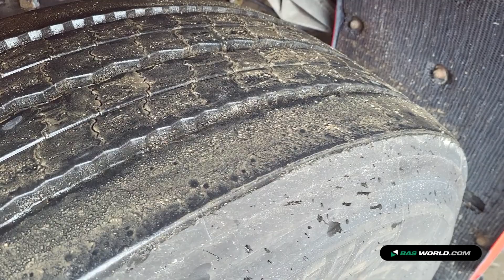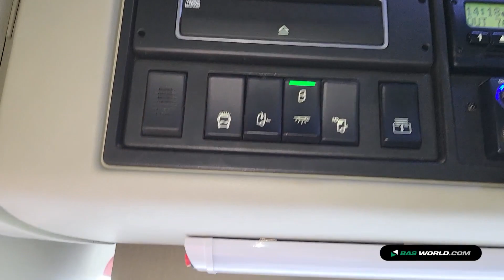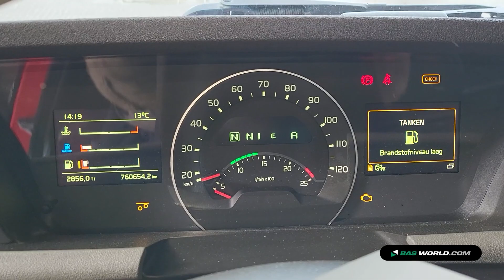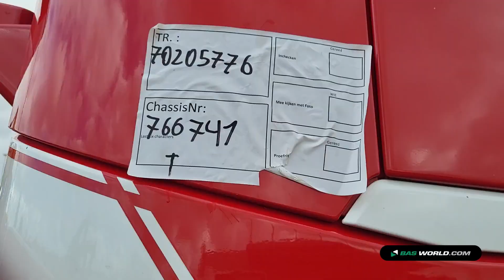70205776 Volvo FH